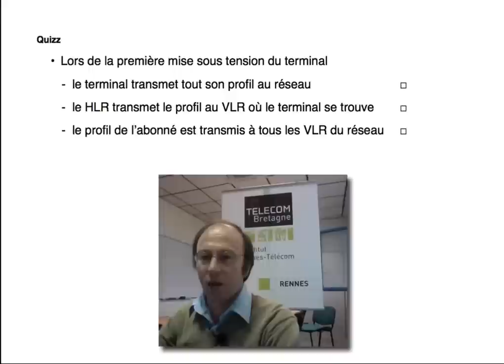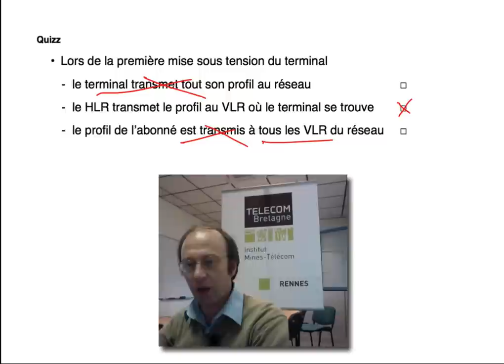36. Réseaux cellulaires : Gestion de la mobilité (Réponse au quizz)